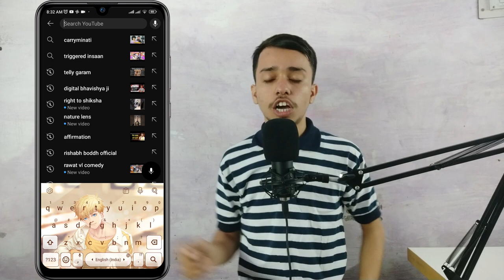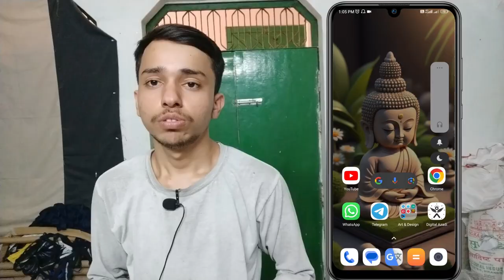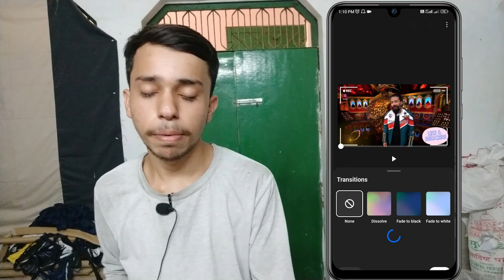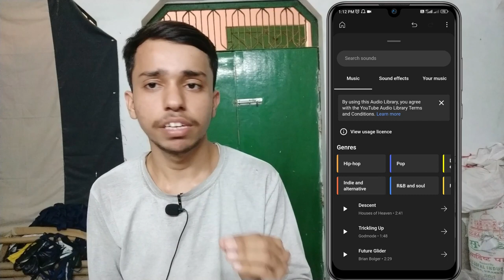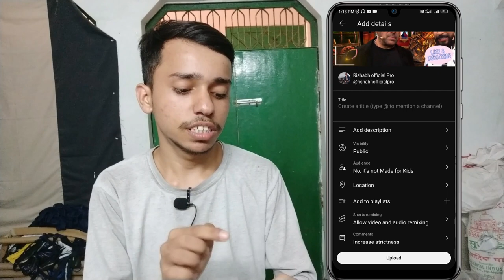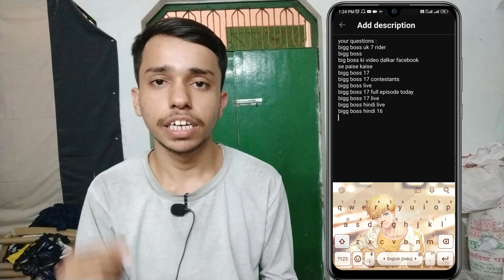Youtube पर Big Boss Upload करके कमाए 50k & 60k month | How to copy-paste video on YouTube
Youtube पर Big Boss Upload करके million में views & Lakho me Subscribers & Earn ₹765,345 per month
YouTube पर Big Boss Video Upload & Earn 1.5Lakh | Copy Paste Faceless Channel Ideas
How To Upload Big Boss Video on YouTube Without Copyright | Big Boss ki Videos Se Paise Kaise Kamaye
यूट्यूब छोड़ो यहां आओ 👉Copy-Paste सही तरीका ✅️ | YouTube Video Ko Copy Paste Karke Paise Kamaye
Copy Paste करके बिना Face दिखाए $5000 कमाओ😱 Copy Paste Video on Youtube and Earn Money | Copy Paste

youtube par copy paste karke paise kaise kamaye shorts
youtube par copy paste
youtube par copy video dalne se kya hota hai
youtube par copy paste karne ka sahi tarika
how to copy paste video on youtube without copyright,
how to copy paste video on youtube shorts without copyright,
how to copy paste video on youtube,
how to copy paste video on youtube and earn money
how to copy paste video on youtube without copyright cartoon
how to copy paste video on youtube without copyright in mobile
how to copy paste video on youtube without copyright tamil
how to copy paste video on youtube without copyright telugu
how to copy paste video on youtube without copyright malayalam
how to copy paste video on youtube using phone
how to copy paste video on youtube without copyright in kannada
how to make copy paste video on youtube shorts
 How to copy paste cricket videos on youtube without copyright
big boss
how to upload serial on youtube without copyright
how to upload tv shows on youtube
how to earn money from youtube
how to upload tv show on youtube
bigg boss ki video youtube par dalkar paise kaise Kamaye
bigg boss ki videos copy paste karke paise kaise Kamaye
bigg boss live kaise kare youtube par
bigg boss videos se paise kaise Kamaye
bigg boss youtube par live karke paise kaise Kamaye
big boss se paise kaise Kamaye
how to earn money from big boss
bigbosslive
bigbossott2
bigbossseason2
Youtube per Copy paste karke paisa kaise kamaye
Youtube per paisa kaise kamaye
Copy paste video
Copy paste videos